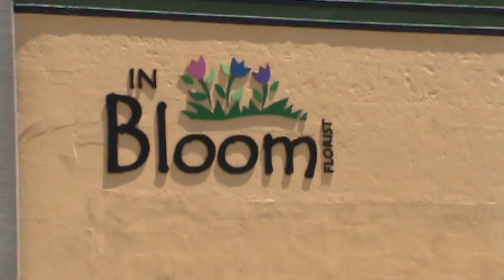Great signs that uplift 4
Wow, found another gem and it is not as easy as you might think. We drove around all day for more than 200 miles just to find a handful of signs that give more than the ubiqitous sales pitch...have fun tryin' :-) gr82bu.com